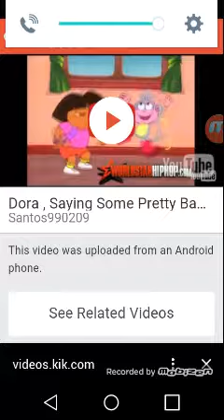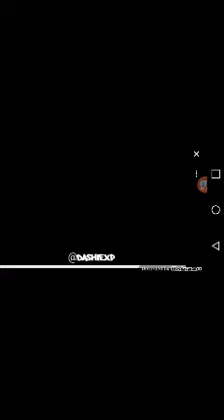Dora saying some pretty bad stuff